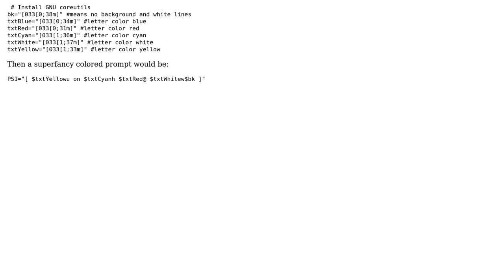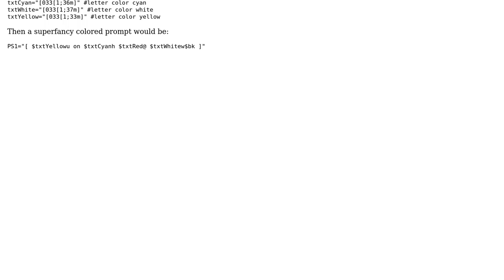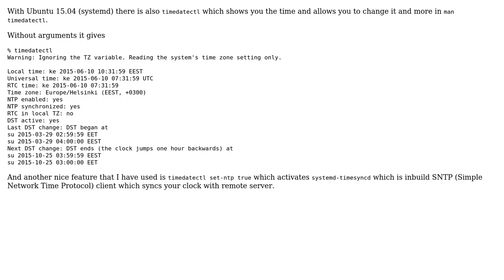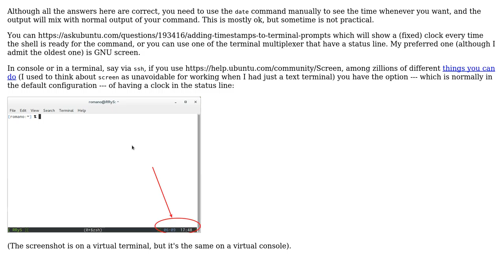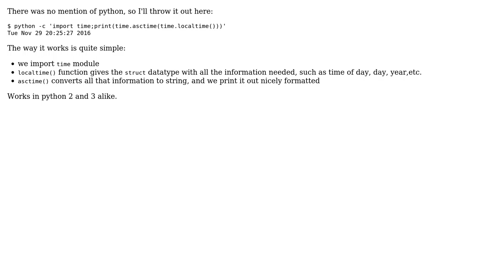Ubuntu: How to get date and time using command line interface?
With thanks & praise to God! With thanks to all the many who have made this project possible! | Content (except music & images) licensed under cc by-sa 3.0 | Music & music license | Images & images license and others | With thanks to user Sharad Gautam user Sergiy Kolodyazhnyy user Rmano user Pilot6 user Mikaela user Maythux user Maythux user JoKeR user drPete user Carl H and the Stack Exchange Network Trademarks are property of their respective owners. You are responsible for your own actions.